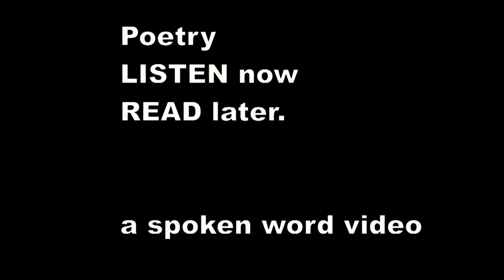Ivor Gurney - After-glow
Out of the smoke and dust of the little room
With tea-talk loud and laughter of happy boys,
I passed into the dusk. Suddenly the noise
Ceased with a shock, left me alone in the gloom,
To wonder at the miracle hanging high
Tangled in twigs, the silver crescent clear. —
Time passed from mind. Time died ; and then

we were
Once more at home together, you and I.

The elms with arms of love wrapped us in shade
Who watched the ecstatic West with one desire,
One soul uprapt ; and still another fire
Consumed us, and our joy yet greater made :
That Bach should sing for us, mix us in one
The joy of firelight and the sunken sun.